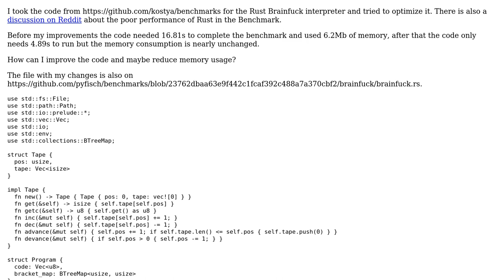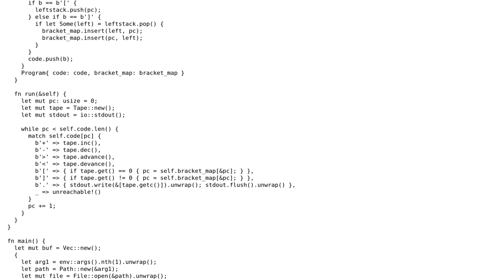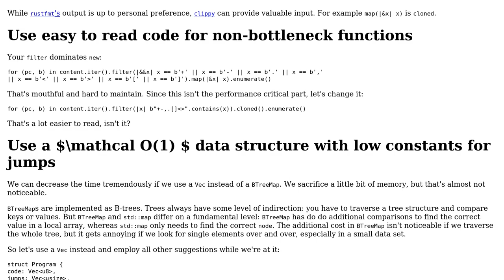Code Review: Rust Brainfuck interpreter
With thanks & praise to God, and with thanks to the many people who have made this project possible! | Content (except music & images) licensed under CC BY-SA | Music | Images & others | With thanks to user Zeta user Pyfisch user 200_success and the Stack Exchange Network Trademarks are property of their respective owners. You are responsible for your own actions.